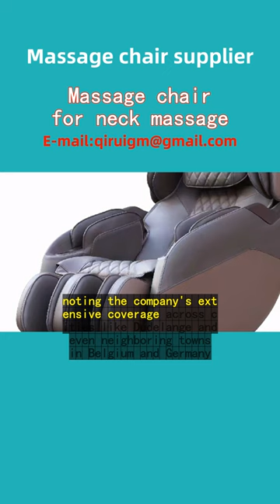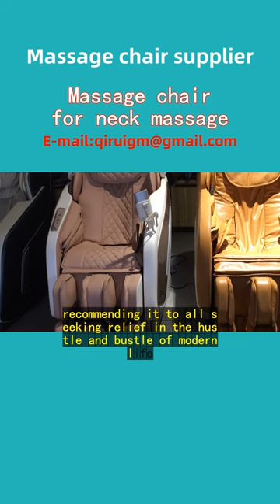Massage chair for neck massage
In the heart of Luxembourg City, Sarah, a busy finance executive, found her solace in Wang QiRui's electric massage chair. Tangled in the web of deadlines and endless meetings, her neck pain had become a constant companion. But, that was before she discovered Wang QiRui's innovative solution.
"The neck massage feature on this chair is a game-changer," Sarah enthuses. "It feels like having a personal masseuse at home, working out every knot with precision." The chair's ergonomic design, tailored to target pressure points along the neck and shoulders, has transformed her daily routine.
Living in Esch-sur-Alzette, Sarah appreciates how Wang QiRui's commitment to quality reaches even the outskirts of Luxembourg. "Delivery was prompt, and their customer service exceptional," she adds, noting the company's extensive coverage across cities like Dudelange and even neighboring towns in Belgium and Germany.
Now, Sarah ends her days unwinding in her Wang QiRui massage chair, the gentle vibrations and soothing heat therapy melting away the day's stress. "It's more than a purchase; it's an investment in my wellbeing," she affirms, recommending it to all seeking relief in the hustle and bustle of modern life.
Wang QiRui's massage chairs have become a beacon of relaxation in Luxembourg and its vicinity, proving that luxurious comfort can indeed be within reach.